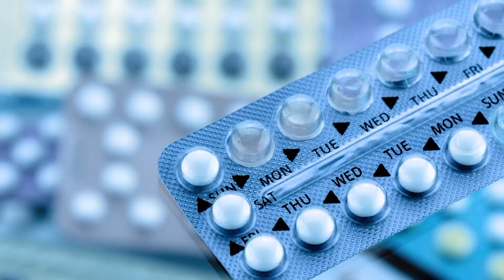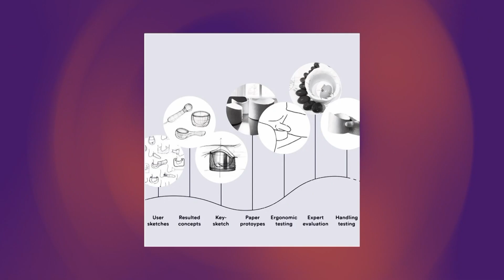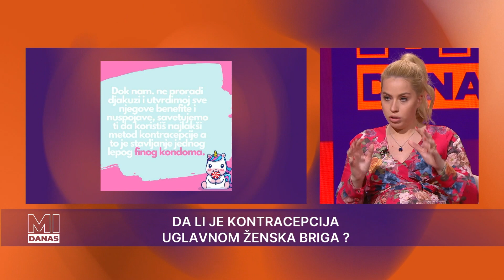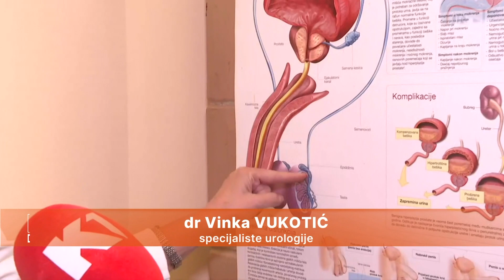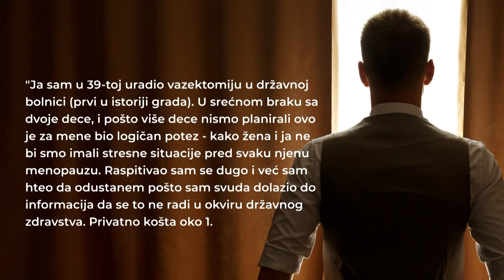MI DANAS | Da li je kontracepcija uglavnom zenska briga? | Dr Emilija Vukovic